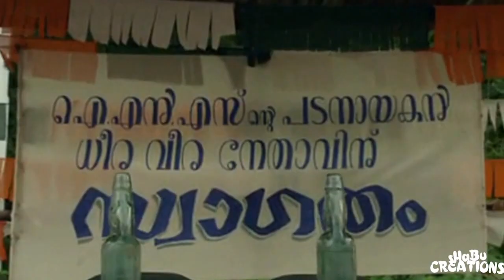communism the strength of youth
from the movie of IDDUKKI GOLD the power full communist dilouge